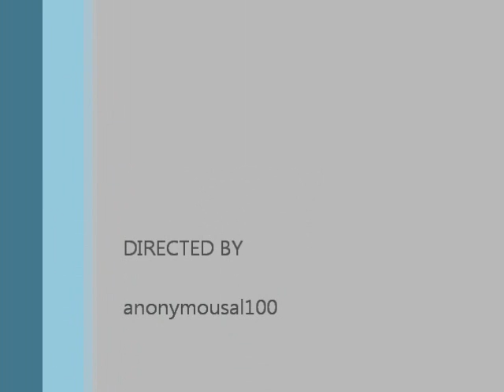Maturantet 2012 - 2013 "12 Maji" Ratkoc [2]